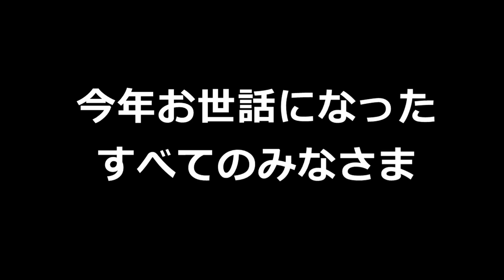カリスマコーチと美女が大集合！ハイスペックゴルフ忘年会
永井プロのチャンネル

☆ハイスペックゴルフ
美しいスイングで飛ばしたいゴルファーのための情報サイト

★FACEBOOKでも情報発信しています。